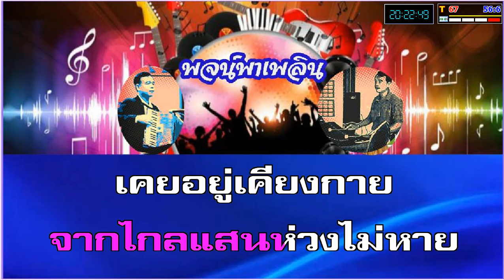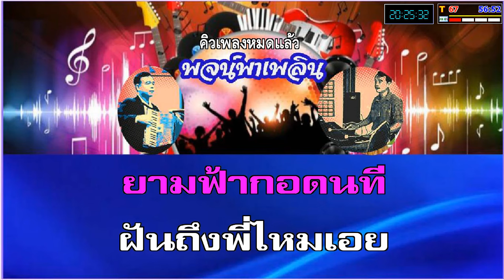ไกลชู้ คาราโอเกะ กุ้ง กิตติคุณ C